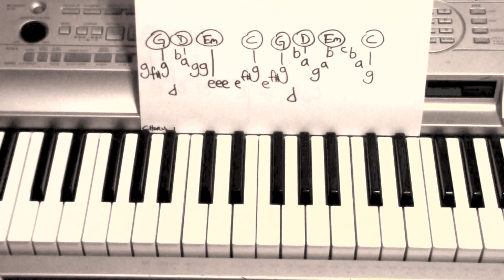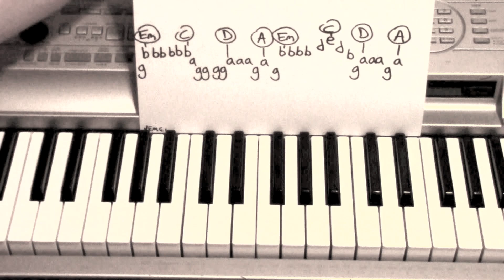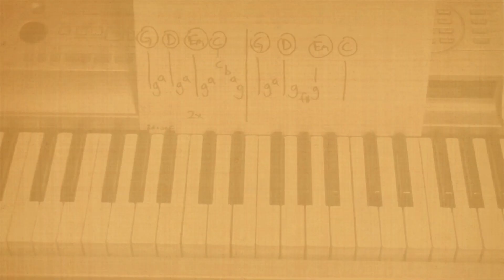Let it Go ★ Piano Lesson ★ Frozen ★ (Todd Downing)